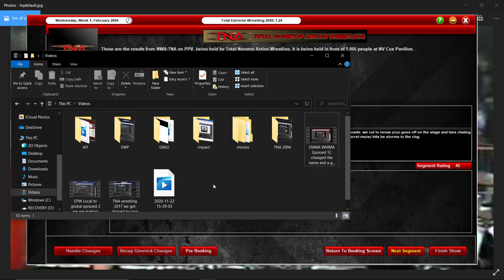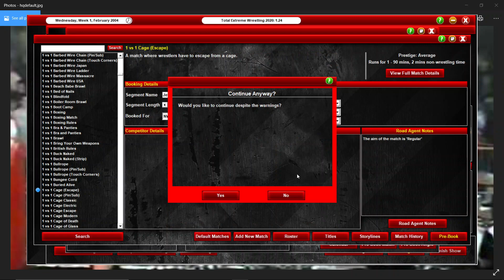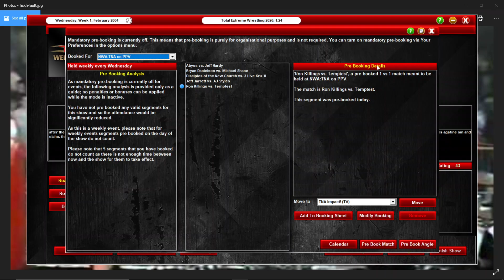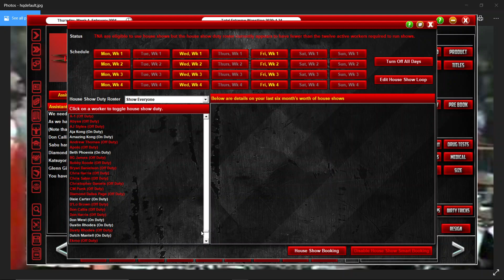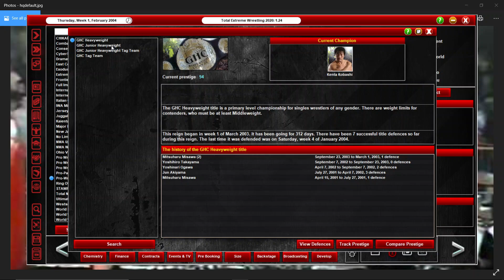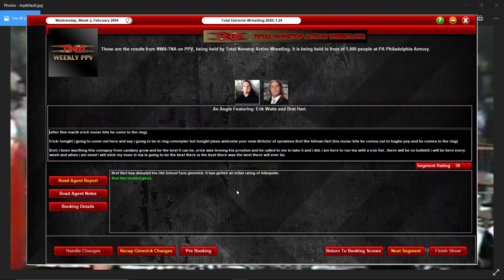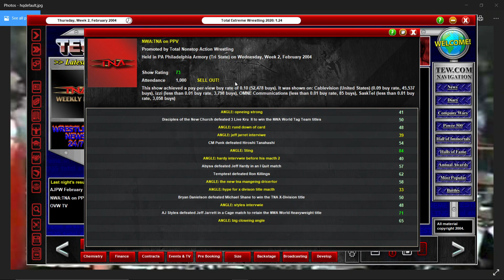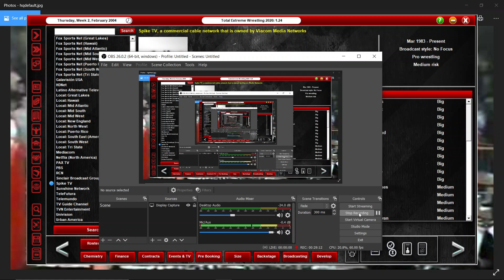TNA 2004 epiosed 2 sting returns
we levea the aslyum and new church and 3 live kure. i see a problem and it time the icon is back waht is he going to say